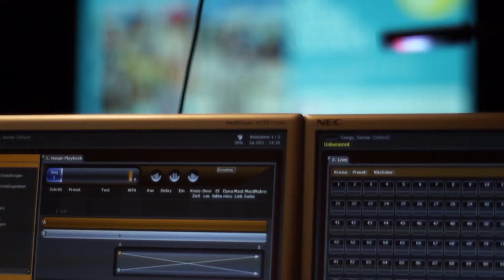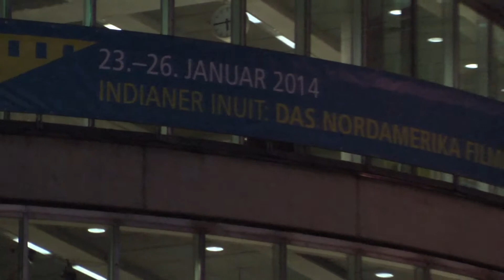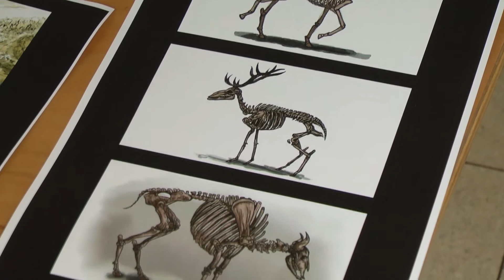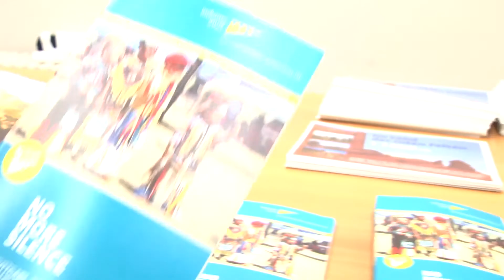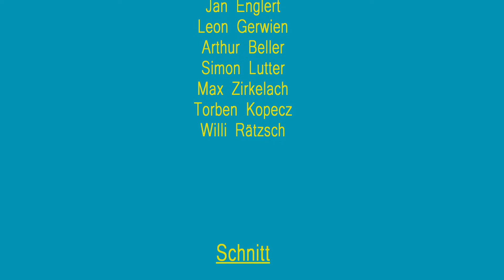No More Silence: INDIANER INUIT: DAS NORDAMERIKA FILMFESTIVAL [5] 2014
Report about the "INDIANER INUIT: DAS NORDAMERIKA FILMFESTIVAL" [5] 2014 in Stuttgart/Germany

Thomas Trautsch
Marco Beck
Jan Englert
Leon Gerwien
Arthur Beller
Simon Lutter
Mark Zirkelach
Torben Kopecz
Willi Rätzsch

Cut:
Willi Rätsch

Production:
Marietta Huber
Michael Enthammer
Robert Makanay
Jonas Freudenberger

Moderation:
Stefanie Dischinger
Nico Auer
Irina Heß